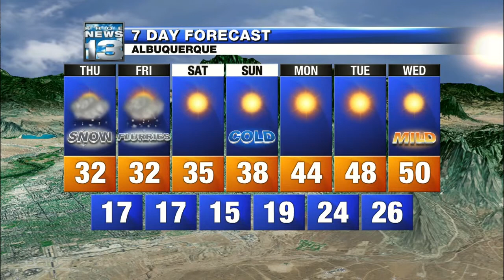John's Wednesday Evening Forecast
Snow moves in tonight...